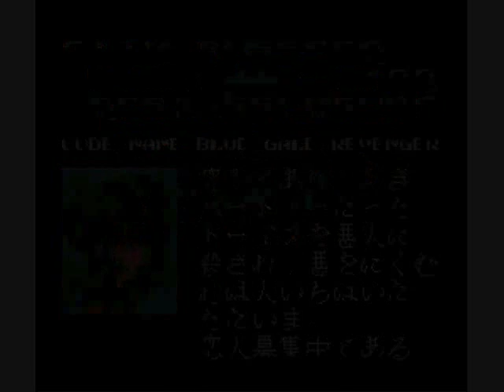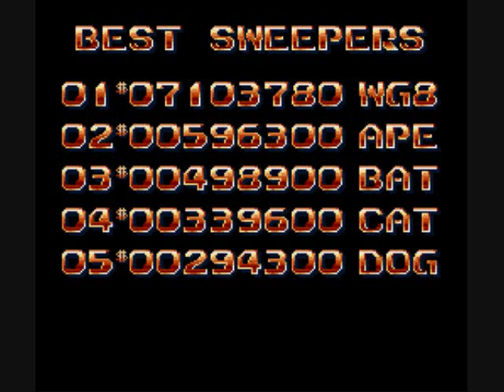Undercover Cops Japan